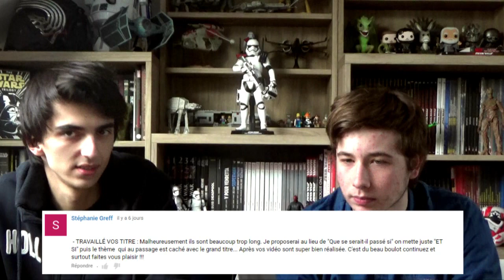Les bonhommes sur le canap' #1 [Prochaines vidéos, Changements, Remerciements]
Une vidéo news qui s'impose aux vues des derniers événements survenus sur la chaîne :)